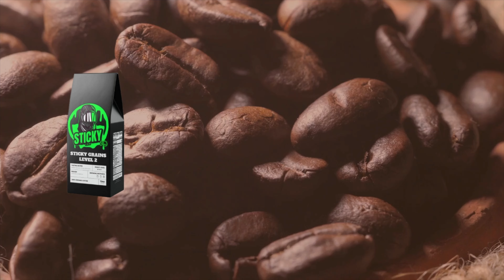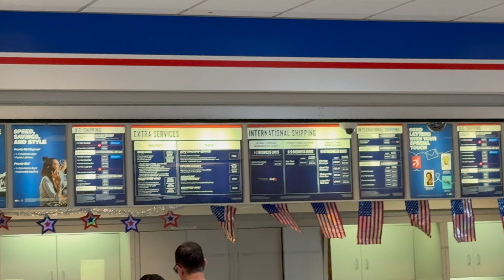Vlog 190 Vegas final